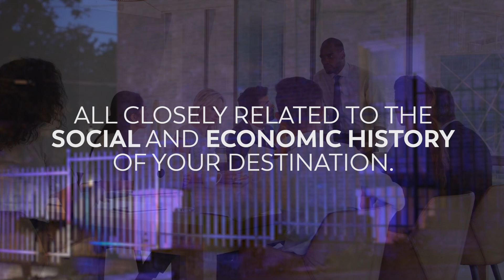Social Inclusion Video Series | Crime & Safety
Crime and safety are intertwined concepts crucial for assessing community security. Influenced by social, economic, cultural, and environmental factors, addressing them involves understanding a destination's history and current context. Partnering with local organizations specializing in crime prevention is essential for enhancing community safety and fostering a secure environment for all.